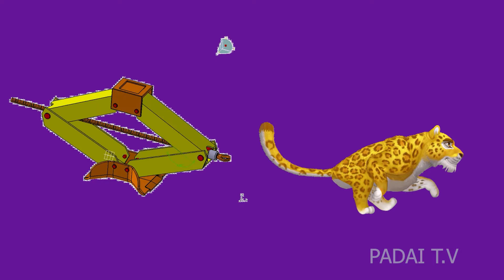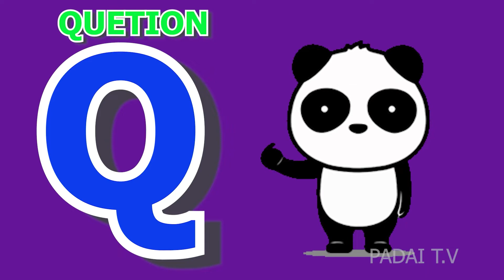Phonics Song with TWO Words - A For Apple B For Ball - ABC Alphabet Songs with Sounds for Kids